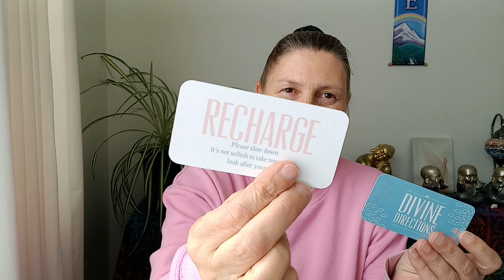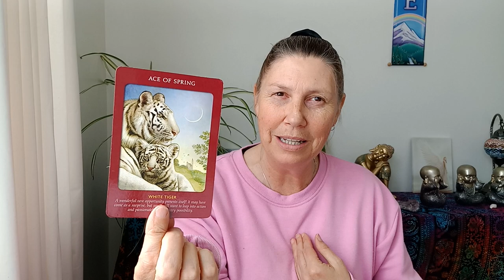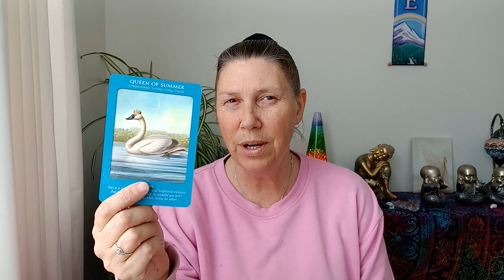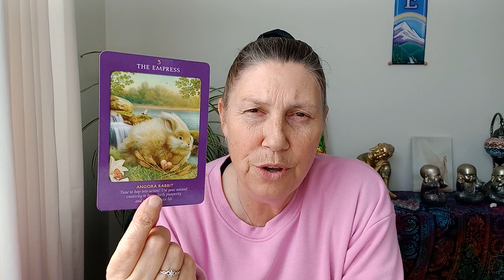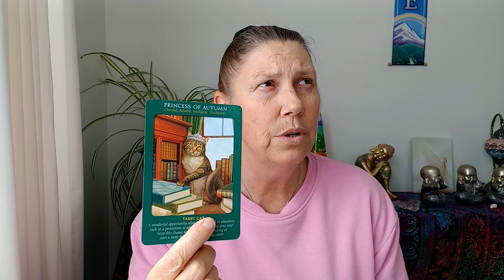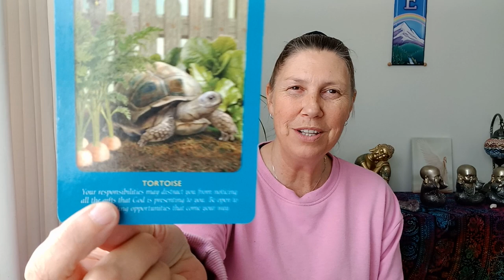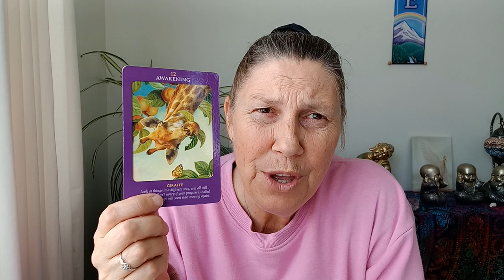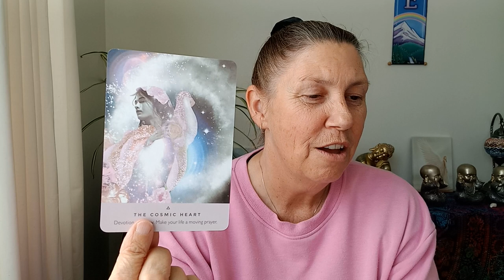AQUARIUS ✨️ Starseed Oracle 💫 The Cosmic Heart 🥰